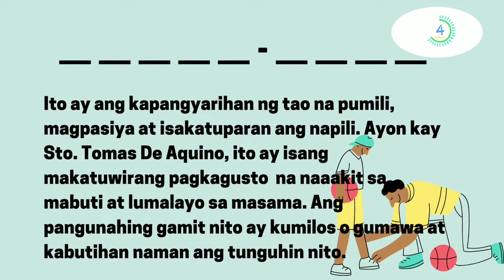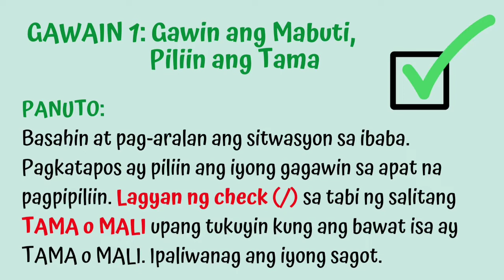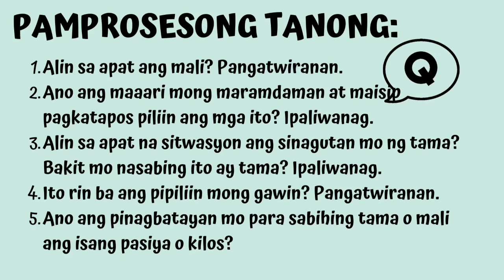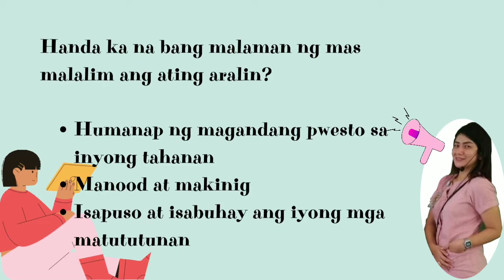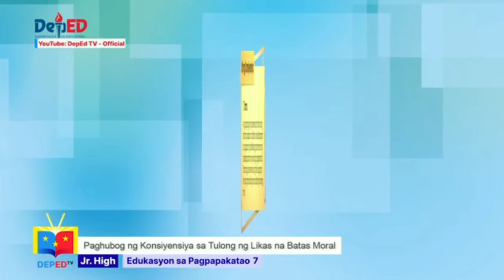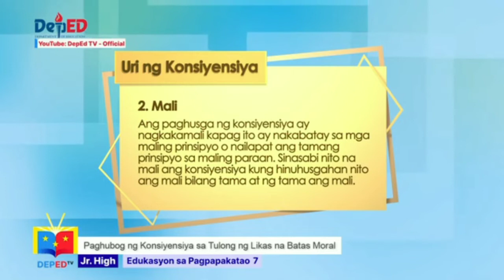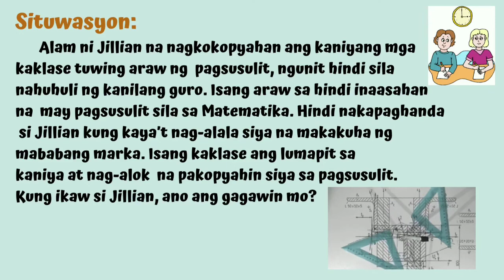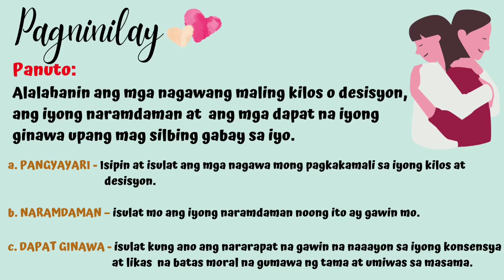Modyul 6: Konsensiya | 2nd Quarter | EsP7